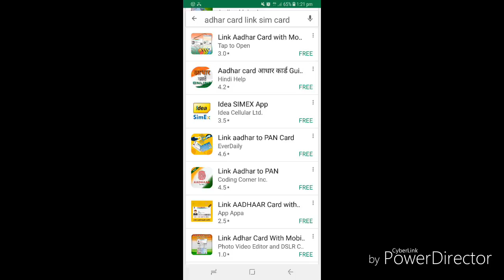മൊബൈൽ നമ്പർ,പാൻ കാർഡ് പോലെയുള്ളത് ആധാറുമായി ബന്ധിപ്പിക്കാൻ മൊബൈൽ ആപ്ലിക്കേഷൻ ഉപയോഗിക്കരുതേ...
ഡോ: ഹംസ അഞ്ചുമുക്കിൽ